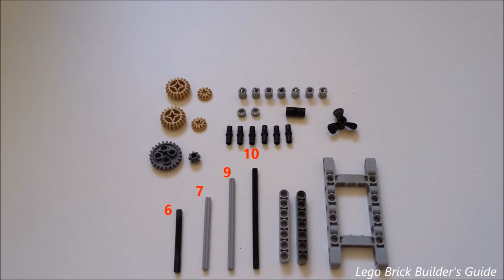Lego Technic RC boat BUILDING INSTRUCTIONS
MOC = My Own Creation, You can’t buy it! No Building Instructions available.

SBrick: https
My GoPro
Photo Studio